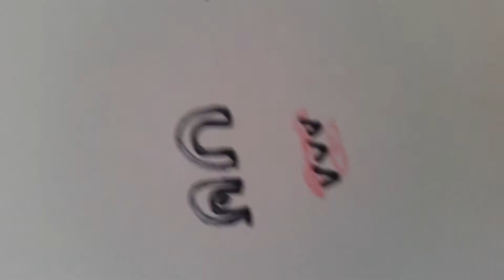cartoon cat av1. 01